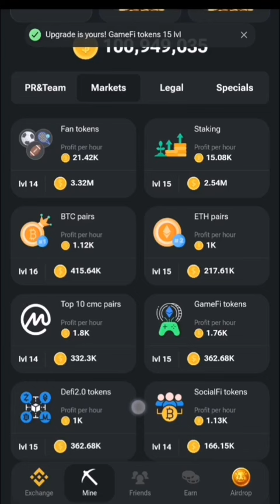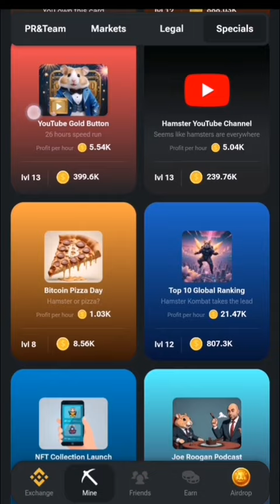DAILY COMBO HAMSTER KOMBAT JULY 03, 2024